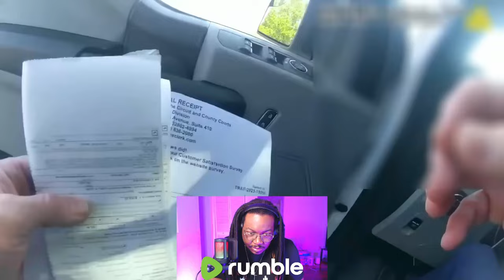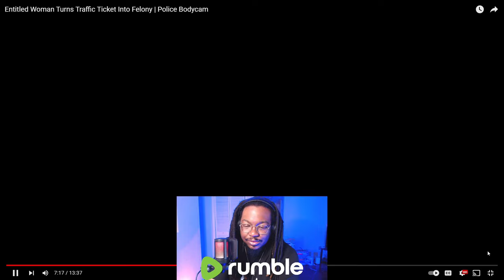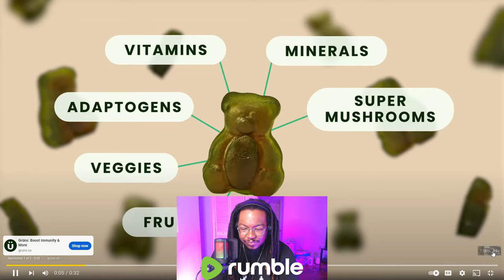[Reaction] Body Cam - Traffic Ticket Turns Into Felony *Why Didn't She Stay in the Car??